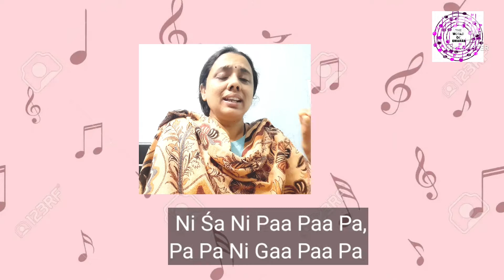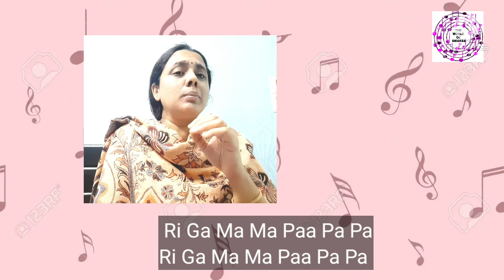Adhisaya Ragam Aananda Ragam -Carnatic Notes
Carnatic Notes of Adisaya Ragam Aananda Ragam song.

For Adhisaya Ragam (Pallavi), Vasantha kaalathil, Pinniya koondhal.. Swaras as below
Sa
Ga3
Pa
Dha1
Ni2

For last charanam- Oru puram .
Sa
Ri2
Ga2
Ma1
Pa
Dha2
Dha1
Ni2